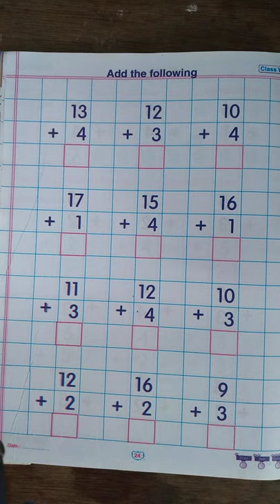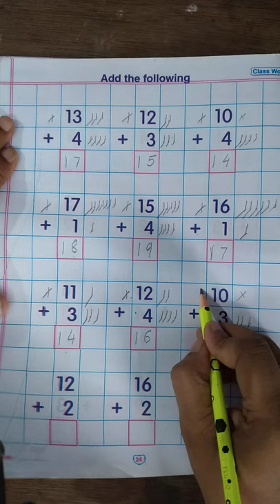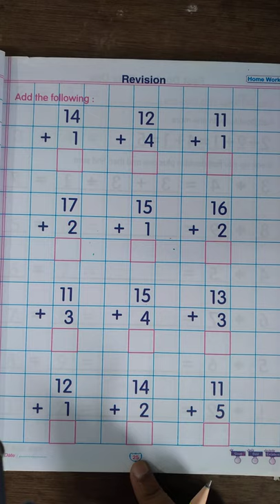Class Sr.Kg: Maths Addition Homework